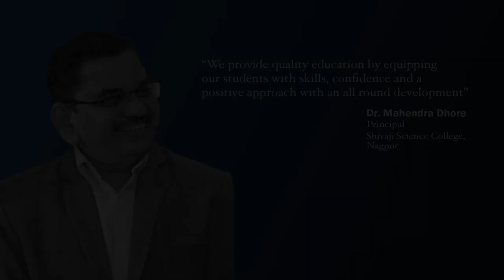Dr. Mahendra Dhore | Principal | Shivaji Science College, Nagpur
Next in our series of Thoughtful Leaders, we have, Dr. Mahendra Dhore, Principal, Shivaji Science College, Nagpur